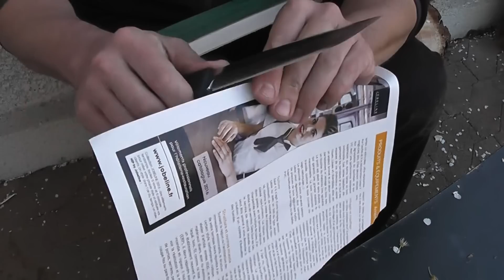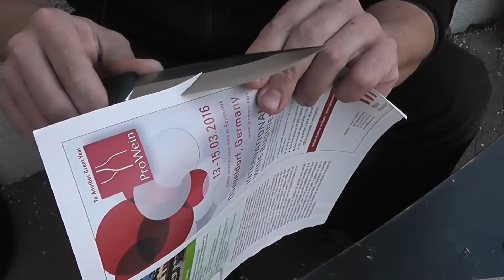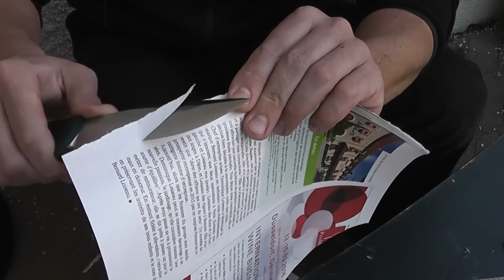Parfois le passage au cuir suffit...Démonstration.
Désolé pour ceux qui s'attendaient à une vidéo sur l'affutage à la pierre mais dans ce cas précis je n'en voyais pas l'intérêt.
Comme je le démontre ici, lorsque le tranchant n'est pas trop abimé un simple passage au cuir suffit à retrouver le tranchant d'origine.
Avant qu'on me le demande, je ferais bien entendu une vidéo sur l'affutage d'une émouture convexe à la pierre à eau dans quelques semaines. A bientôt.